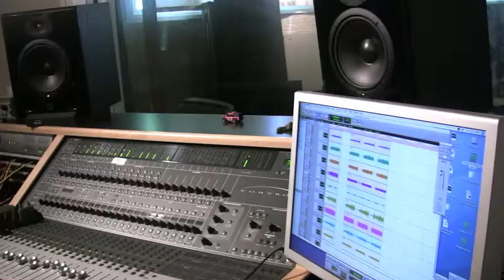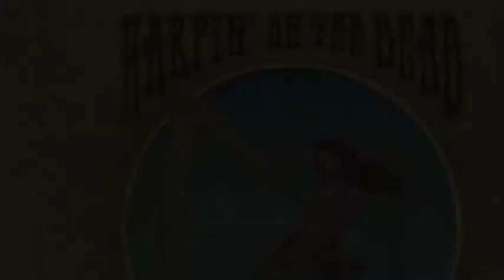Harpin' on the Dead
This is the IndieGoGo fundraising campaign video for my upcoming album "Harpin' on the Dead". Grateful Dead songs played on the celtic harp with incredible backup musicians. Please visit my IndieGoGo page, I am sparing no expense for the studio and I am paying my musicians well. The studio has graciously agreed to wait until this fundraising campaign is over to collect payment.